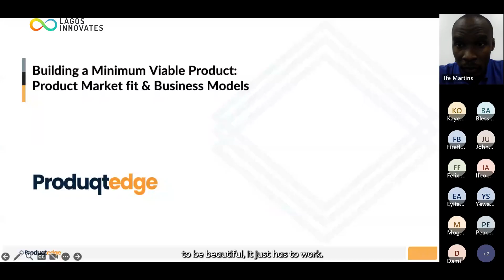Hospital Book - Lagos Innovates Idea hub 7.0 Beneficiary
Afeez Adebayo’s burning desire to build his capacity as a startup founder led him to apply to the Lagos Innovates Idea Hub Programme.

Through his participation in the programme, he was able to identify the mistakes to avoid and the misconceptions to get rid of.

He made connections with fellow founders, gained relevant skills and is better positioned for the journey ahead!